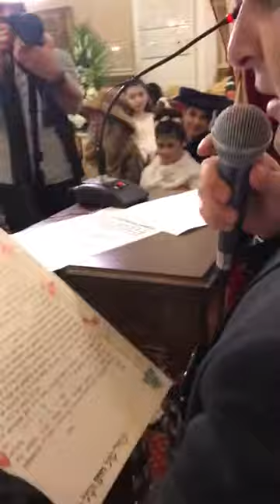משה לוק - קריאת כתובה נוסח מרוקאי Moshe Louk